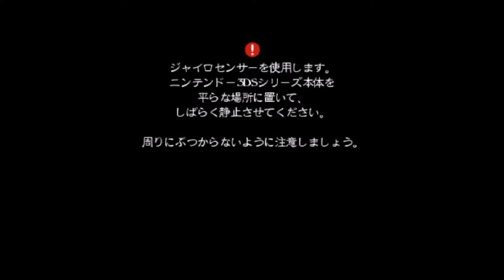【実況・ブレイブリーセカンド】その5：「エタルニア公国総司令部」ここからが本当のブレイブリーセカンドだ！